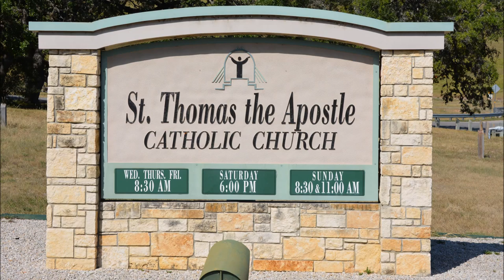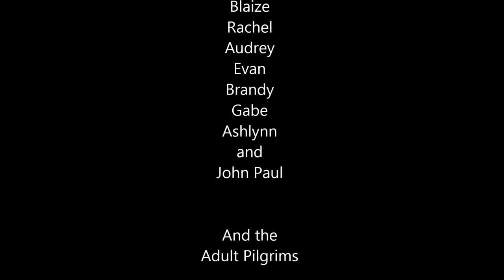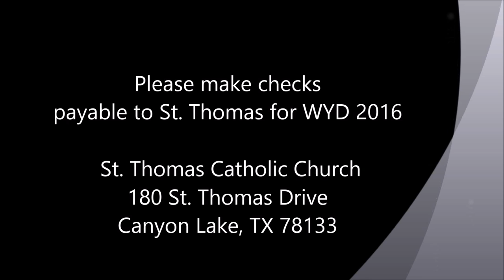St. Thomas the Apostle World Youth Day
The youth of the parish are heading to Krakow Poland to celebrate their faith with like minded youth from around the world and the Holy Father.